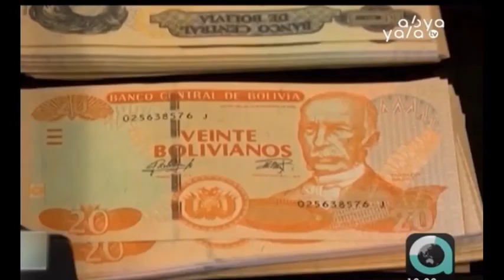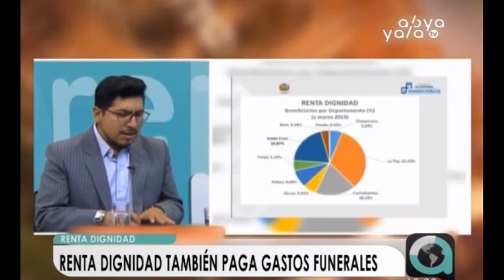Más de 1 millón de personas de la tercera edad son beneficiadas con el pago de la Renta Dignidad